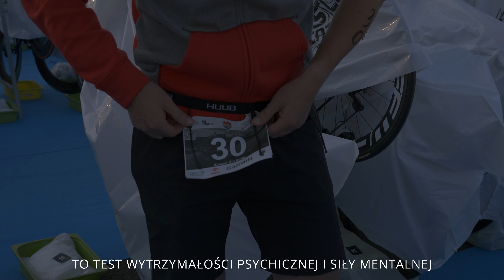Castle Triathlon Malbork 2023.